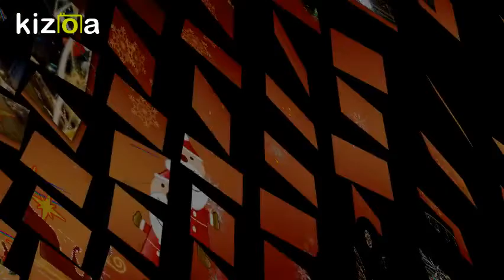Kizoa Movie - Video - Slideshow Maker: LOVE THE JOURNEY - BRAILA, ROMANIA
LOVE THE JOURNEY - BRAILA, ROMANIA